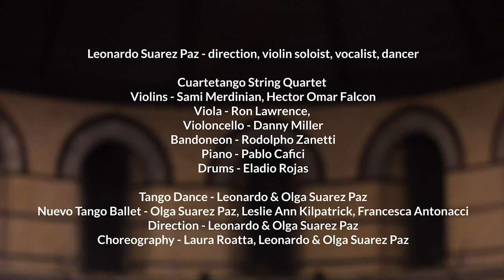Leonardo Suarez Paz's PIAZZOLLA 100: El Nuevo Tango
Leonardo Suarez Paz’s PIAZZOLLA 100: El Nuevo Tango is an interdisciplinary show infused with jazz, rock and modern dance - a tango show for the new century. Mentored by Astor Piazzolla and Horacio Ferrer who revolutionized tango, artistic director, Leonardo Suarez Paz leads a tango-jazz fusion orchestra with tango dance and the nuevo tango ballet in a concert which celebrates liberty and the invaluable contribution of immigrants and women to society, while challenging artistic and cultural constructs of our genre.

SUPPORT the Arts during the pandemic and beyond

Leonardo Suarez Paz - direction, violin soloist, vocalist, dancer
Cuartetango string quartet - violins: Sami Merdinian, Hector Omar Falcon, viola: Ron Lawrence, violoncello: Danny Miller
bandoneon - Rodolpho Zanetti, piano forte - Pablo Cafici, drums - Eladio Rojas
tango dance - Leonardo & Olga Suarez Paz, Nuevo Tango Ballet - Olga Suarez Paz, Leslie Ann Kilpatrick, Francesca Antonacci
Direction - Leonardo & Olga Suarez Paz
Choreography - Laura Roatta, Leonardo & Olga Suarez Paz

Photography - Shannel Resto // SJR Photography
Costume design - Laura Roatta, Olga Suarez Paz
Graphic Design - Olga Suarez Paz

Audio, Video & Lighting - Micah Joel Productions
Produced by Suarez Paz TANGO at
The Chapel of the Good Shepherd, Roosevelt Island, NYC
under strict Covid-19 protocols

This concert is made possible in part by the RIOC Public Purpose Fund
Dance/NYC Coronavirus Dance Relief Fund and your charitable contributions made